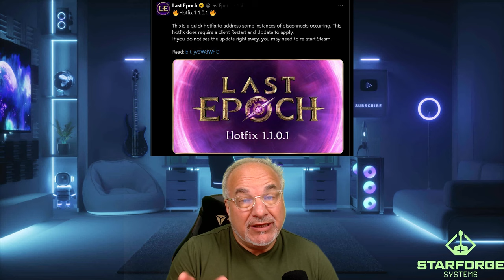My Day 1 Last Epoch Experience!